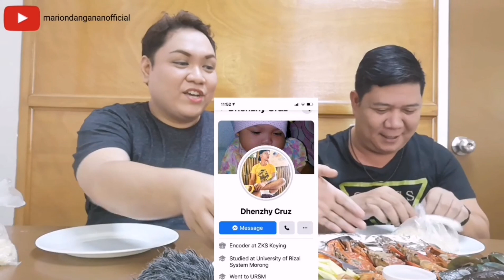BEYOND CANDID...2021 EP. 11 Mukbang with Q&A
2021 Episode 11 | Mukabang with Q&A

Happy Tuesday tweetpeeps and it's the start of the month of May.
Dahil May na summertime na kaso dahil sa pandemic icelebrate na muna natin ito sa ating nga bahay at kumain ng mga seafoods dahil bawal pa pumunta sa beach para sa vitamin sea!
Tara na at samahan kami ni sir Gerald sa tawanan at kwentuhang walang humpay!

Dali share nyo na din para mataas ang views, and number of subscribers para happy happy tayo!

Like our official facebook page:
▶️Marion Danganan

©️2021